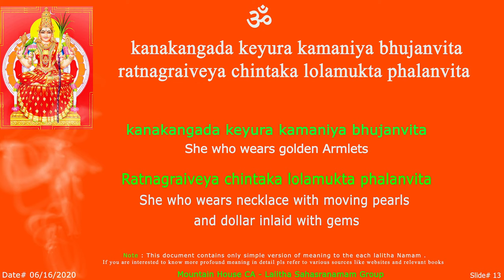LS - Kanaka Sloka - 13